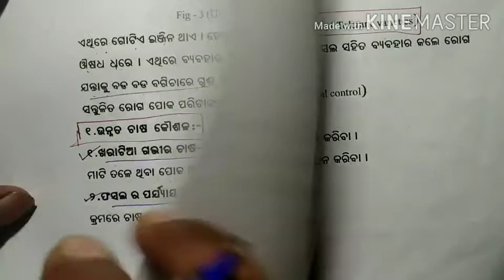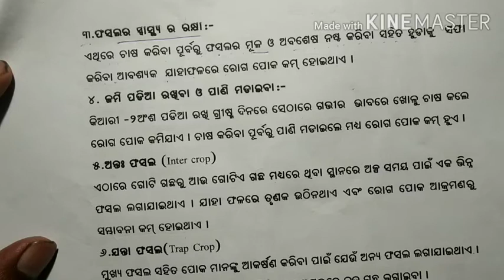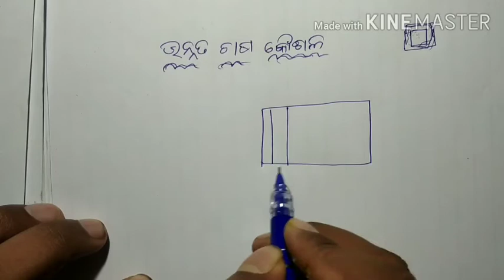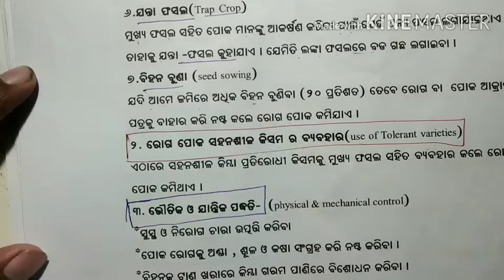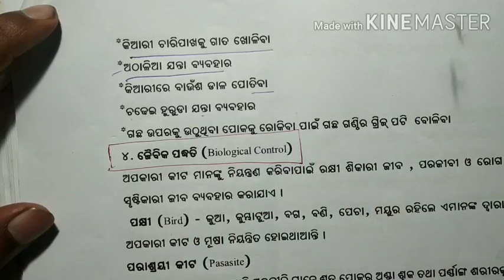ଉନ୍ନତ ଚାଷ କୈ।ଶଳ for class 10 chapter 3 rd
Vocational Education Agriculture